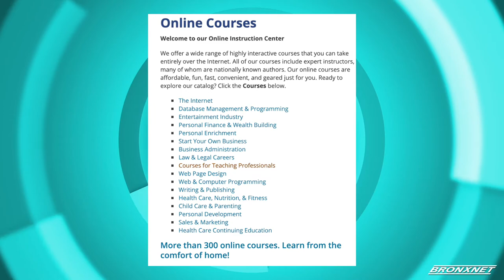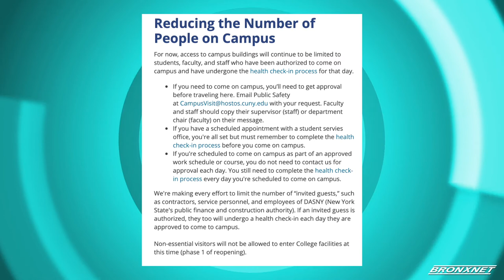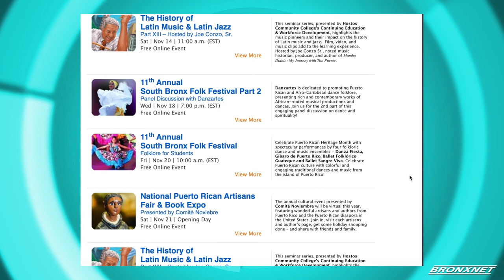Open BXRx Tuesday | Hostos Community College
Host of Open BXRx, Sonyi Lopez, is joined by  Daisy Cocco De Filippis, Interim President of Hostos CUNY, to discuss Hostos Community College’s programs, initiatives, support system for students and challenges due to the COVID19 pandemic.

Producers: Sonyi Lopez & Franchesca Feliz
Editor : Franchesca Feliz
Production Assistant : Rebecca Hemick